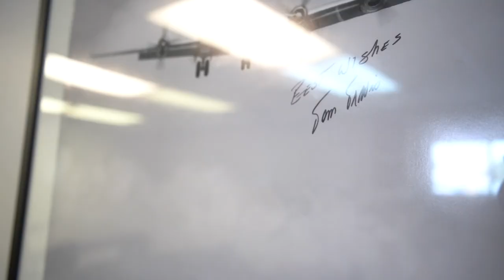Zero Time to Airline Day 1 | Episode 1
The goal of Zero Time to Airline is designed to effectively take you through every rating you need to start working as a flight instructor and start building time to get to the airlines. Ever wondered what Day 1 looks like? Join us in the first episode of Zero Time to Airline.